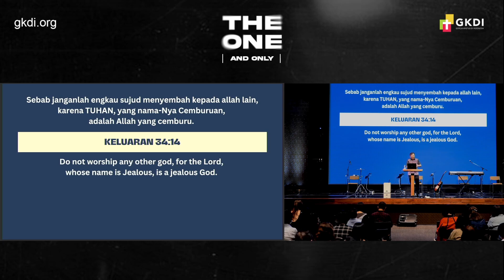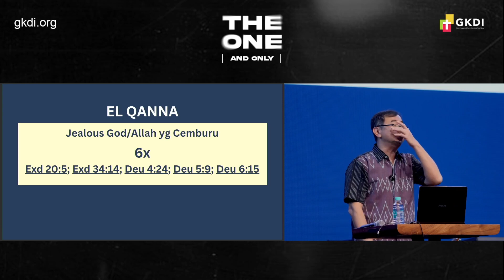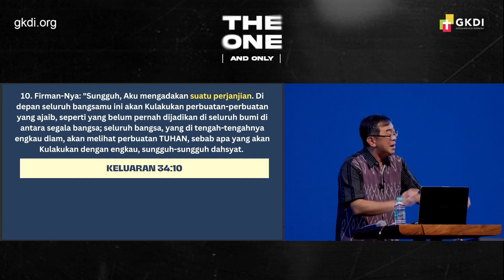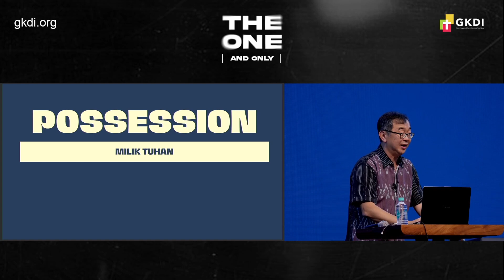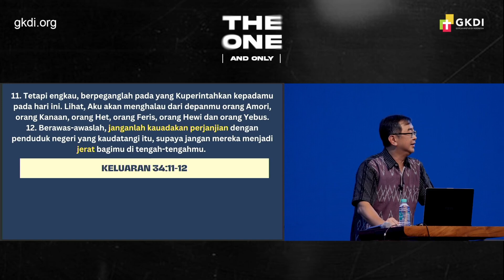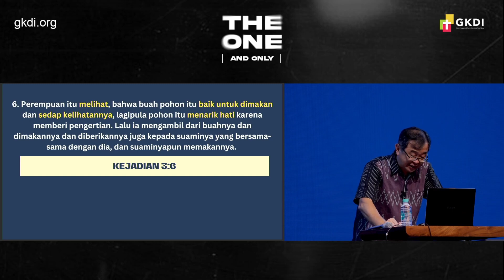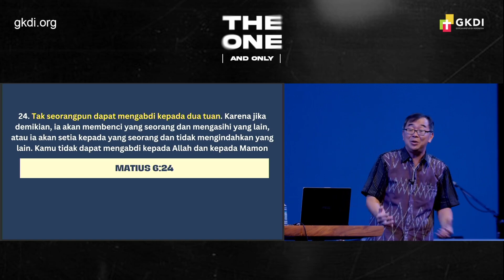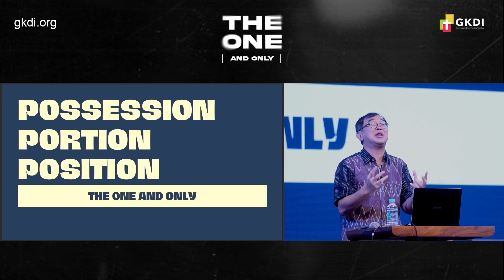Khotbah Kristen | Allah yang Cemburu | Ps. Budi Hartono | Gereja Kristus di Indonesia (GKDI)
Berikut adalah khotbah Kristen gereja GKDI di Hari Minggu, 2 Juli 2023 atau rekaman khotbah ibadah live streaming minggu ini. Jadi kalau kamu ketinggalan atau tidak hadir, kamu bisa menonton lagi live sunday service ini yaa... ✨🔥😎

THE ONE AND ONLY | ALLAH YANG CEMBURU

Memasuki bulan Juli 2023, Gereja Kristus di Indonesia (GKDI) Jakarta memasuki tema yang baru, yaitu The One and Only. Kali ini, Ps. Budi Hartono mengajarkan tentang sifat Allah yang cukup kontroversial: Allah yang pencemburu.

Tema khotbah diambil dari Keluaran 34:14, yang berbunyi, “Sebab janganlah engkau sujud menyembah kepada allah lain, karena TUHAN, yang nama-Nya Cemburuan (El Qanna), adalah Allah yang cemburu.”

Kita sudah sering mendengar tentang sifat-sifat Allah. Allah yang baik. Allah yang menyediakan. Allah sebagai penolong. Allah yang menyembuhkan. Namun, Alkitab juga memuat sifat Allah yang cemburu, bahkan disebutkan nama-Nya adalah cemburuan, atau El Qanna.

Tentu, bisa jadi orang terheran-heran. Mengapa Allah bisa cemburuan? Bukankah sifat cemburu adalah sifat yang buruk? Jika Tuhan itu luar biasa, harusnya Dia tidak cemburuan, kan?

Di sinilah daya tariknya. Kata El Qanna di dalam Alkitab berarti passionate, memiliki semangat yang tinggi. Tuhan bersemangat tinggi untuk menjaga umat-Nya, jemaat-Nya, dan memastikan bahwa hanya Dia yang kita sembah, karena itulah yang membawa kebaikan bagi kita. Karena, di luar Dia kita tidak bisa berbuat apa-apa.

Apa sebabnya Tuhan begitu cemburu (passionate) bagi umat-Nya?

Possession
Ketika kita memiliki sesuatu yang berharga, tentulah kita akan jaga barang itu baik-baik. Jika kita terikat dalam hubungan dengan seseorang, kita tentu akan menyayangi dan menjaga pasangan kita sebaik-baiknya. Itulah alasan mengapa Tuhan begitu cemburu, karena Tuhan sangat menghargai dan menjaga kita.

Portion
Tuhan sudah sediakan berkat yang besar jika kita setia. Tapi, sering kita tidak dapat melihat berkat tersebut, sehingga kita kehilangan komitmen kita kepada-Nya. Sifat cemburu Tuhan adalah cara-Nya agar kita mampu setia, dan mendapatkan berkat-berkat-Nya.

Position
Sifat cemburu Tuhan mengingatkan kita, bahwa Ia harus menjadi yang terutama di dalam hidup ini. Jika kita mengaku sebagai pengikut Tuhan, apakah kita sudah menempatkan Dia sebagai yang terutama?

Kalau khotbah ini membantu kamu, kasih jempol di komen yaa 👍 Yuk, share juga apa yang kamu pelajari di khotbah ini di kolom komen 👇

Please, Enjoy Link All Digital Streaming

Rindu untuk mendalami firman Tuhan? Gereja GKDI kini hadir di dekat Anda.